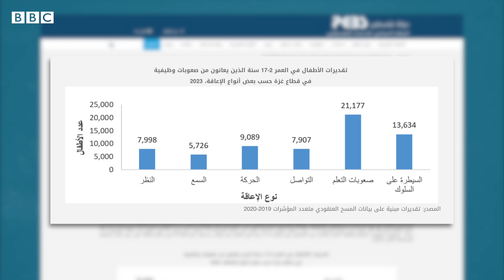كيف يعيش ذوو الإعاقة في قطاع غزة خلال الحرب؟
قبل السابع من أكتوبر/تشرين الأول 2023، كان عدد الأشخاص ذوي الإعاقة في قطاع غزة حوالي 58 ألف فرد. ومن المرجح أن يُضاف إلى هذا الرقم حوالي 12 ألف حالة إعاقة جديدة بعد أحداث السابع من أكتوبر/تشرين الأول، بحسب الجهاز المركزي للإحصاء الفلسطيني.
في ظل استمرار الحرب، كيف يعيش ذوو الإعاقة في قطاع غزة؟ ماذا عن الصدمات والاضطرابات النفسية التي يعيشونها؟

إعداد وتقديم: سماح دعكور
مونتاج: نديم دمشقية

يلقي برنامج بي بي سي إكسترا التلفزيوني الضوء على قصص إنسانية فريدة من حياتنا، نعيشها ونرويها لشباب منطقة الشرق الأوسط وشمال أفريقيا، أسبوعياً كل يوم خميس على شاشة بي بي سي عربي على الساعة الخامسة والنصف مساء بتوقيت غرينتش.

شاهدوا حلقة بي بي سي إكسترا المخصصة للحديث عن العمل الإنساني وتحديات ذوي الإعاقة في قطاع غزة: